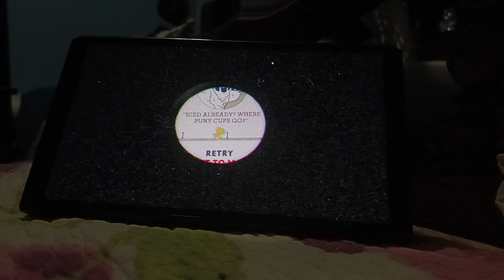playing cuphead 3